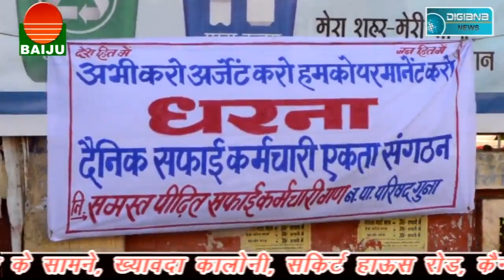नगरपालिका के दैनिक सफाई कामगारों ने किया विरोध प्रदर्शन...